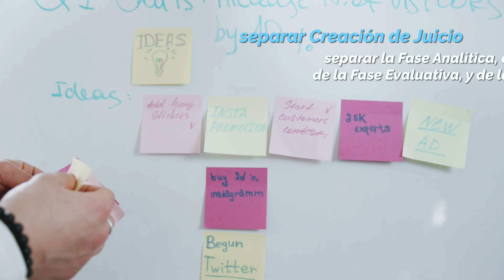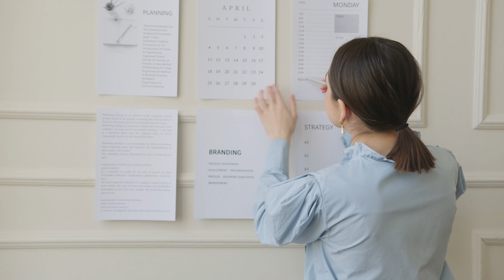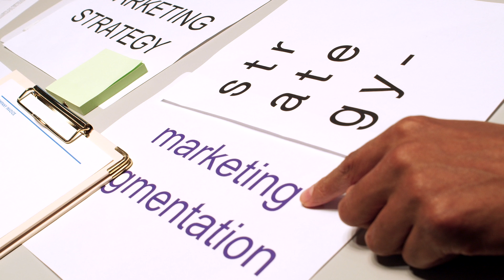HECHOS no SUPOSICIONES, la Regla de Oro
Alguien con un lenguaje coloquial y con sentido del humor dijo que: “La Suposiciones son la madre de todos los Metepatas”. HECHOS no SUPOSICIONES, la Regla de Oro.

—TIMESTAMPS—
00:00 La Regla de Oro
03:17 Hechos no Suposiciones
05:56 Steven Seagal